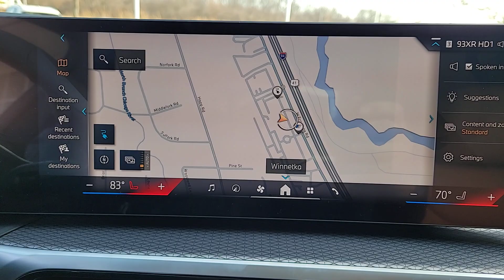2024 BMW i4 xDrive40 IL Chicago, Evanston, Highland Park, Deerfield, Northbrook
New 2024 BMW i4 xDrive40 available at Fields BMW Northfield located in 700 Frontage Rd, Northfield, IL, 60093. Servicing the Chicago, Evanston, Highland Park, Deerfield, Northbrook area.

You're gonna love the  2024  BMW i4. Immerse your senses in pure pleasure in this alluring i4. Premium luxury, the latest in high-end cockpit technology, EV efficiency, and exquisite style come together in this high-performance gran coupe. The following are some of this vehicles highlighted options: Heated Steering Wheel
, Pre-Collision System, Lane Departure Warning, Sun/Moonroof, Navigation System, All Wheel Drive, HANDS-FREE LIFTGATE, Keyless Entry, Tires All-Season , Keyless Start. Bold performance blends with refined elegance to create this exquisite i4. See for yourself when you take it out for a test drive. Our professional staff looks forward to giving you excellent service!